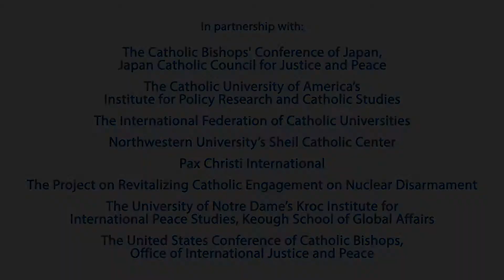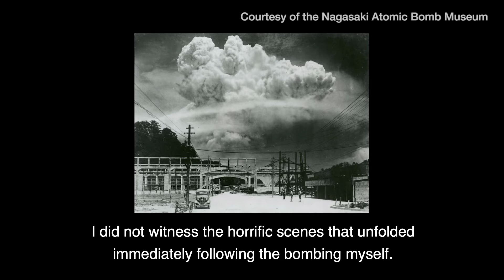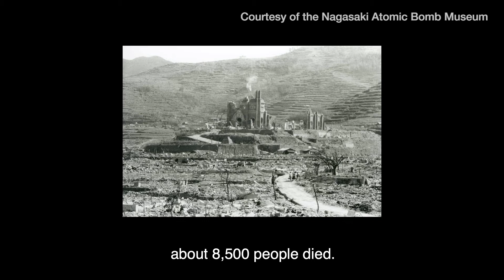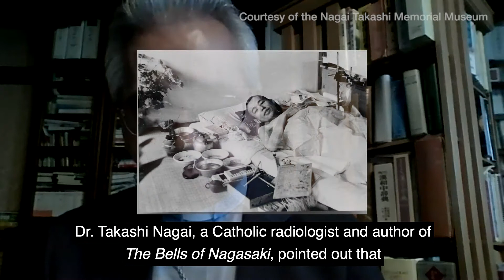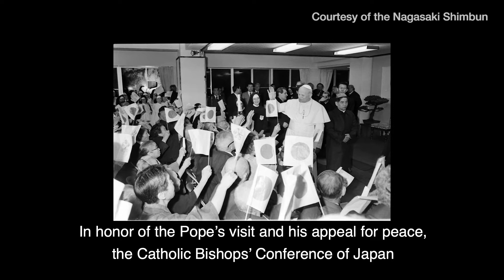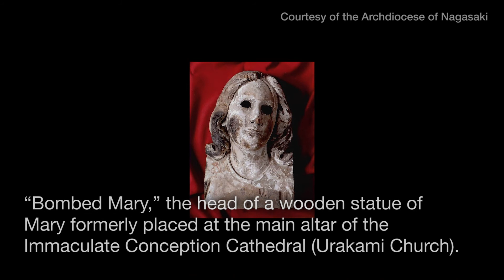Catholics Commemorate 75 Years after Hiroshima and Nagasaki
This video was produced by Georgetown University’s Berkley Center for Religion, Peace, and World Affairs.

On August 6 and 9, 1945, two atomic weapons were detonated over the Japanese cities of Hiroshima and Nagasaki. The bombs shattered the cities, immediately killing upwards of 80,000 people in Hiroshima and 35,000 people in Nagasaki. For months and years afterward, people continued to die from burns, radiation sickness, and other injuries. On a visit to Nagasaki in November 2019, Pope Francis spoke forcefully on the abolition of nuclear weapons, saying “A world of peace, free from nuclear weapons, is the aspiration of millions of men and women everywhere. To make this ideal a reality calls for involvement on the part of all.” This year on the seventy-fifth anniversary of the bombings, prominent Catholics in the United States and Japan are working together in solidarity and friendship to promote a world free of nuclear weapons.

Building on the Holy Father’s appeal, this commemoration recalls in solidarity the tragic devastation wreaked by nuclear warfare. Archbishop Mitsuaki Takami and Bishop David Malloy offer short reflections on the meaning of the bombings today. Archbishop Takami recalls the personal tragedies inflicted on his family, Bishop Malloy speaks to the need for nuclear disarmament, and together they offer prayers for peace. The event is moderated by Dr. Maryann Cusimano Love and incorporates a visual memorial of the destruction in Hiroshima and Nagasaki.